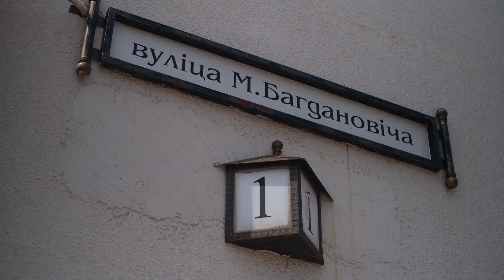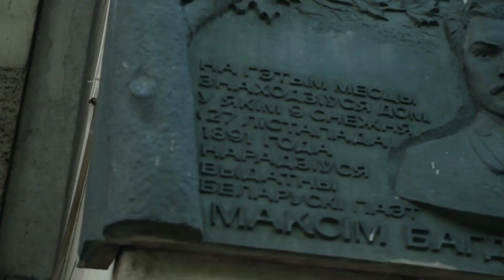Вуліца, дзе абудзілі Менск — Месца сілы #3 І Экскурсія з Паўлам Каралёвым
Працягваем праект «Месца сілы». Гэта серыя відэасюжэтаў, у якіх знаёмства з роднай гісторыяй адбываецца праз месцы, якія яднаюць усіх нас. Кожнае з іх — сапраўднае месца сілы для беларусаў.

У трэцім выпуску гаворка пойдзе пра месца, дзе зараджалася сталічнасць Менска.

Гісторык і прафесійны экскурсавод — спадар Павал Каралёў — пакажа вуліцу, дзе для сталіцы ўсё пачыналася і распавядзе, хто стаяў за праектам «Менск — сталіца». А таксама раскажа, пры чым тут «Наша Ніва».

0:00 — вул. Максіма Багдановіча
0:18
2:42 — дом Багдановіча
3:43 — Пятнічныя сустрэчы
4:54 — Дзе вучыліся ды працавалі беларусы?